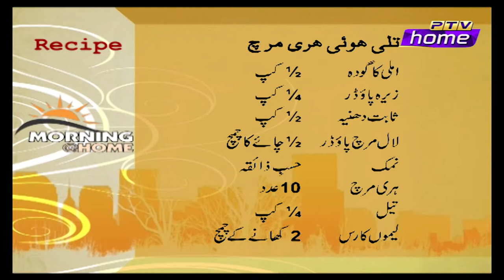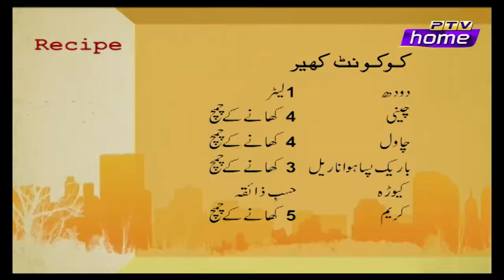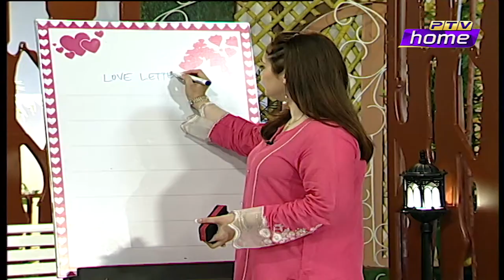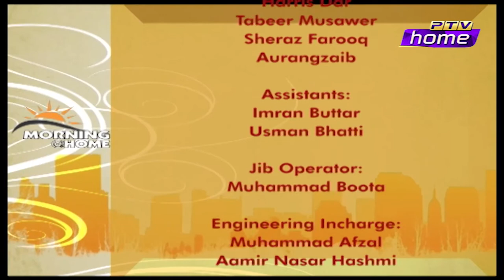Morning @ Home Episode 05 (26-07-2022)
Guests: Dr. Sehar Chawla, Marhoom Ahmed Bilal, Zainab Ali, Manwa Sisters, Chef Kaneez Fatima
Project Head: Qaisar Sharif